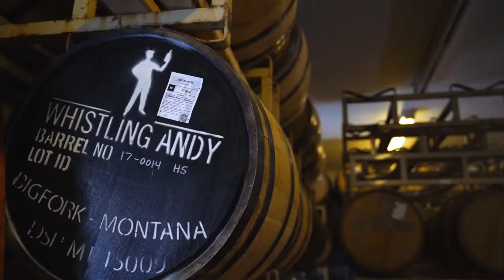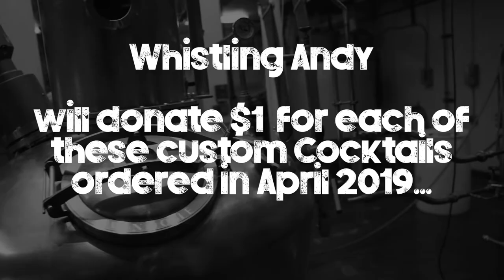Whistling Andy Distilling: Cocktails for a Cause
For the month of April, 2019, Whistling Andy Distillery, in Bigfork, Montana, will be donating $1 of every cocktail from our Cocktails for a Cause menu to Flathead Gives. Charitable organizations like the Flathead Community Foundation and their fundraiser, Flathead Gives, is just one of the reasons we love working and living in this great community of northwest Montana.